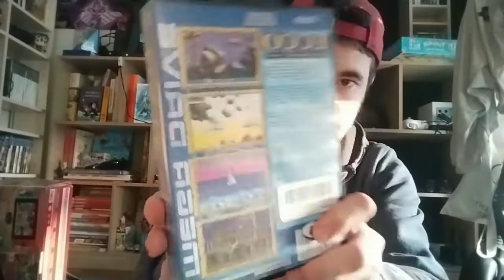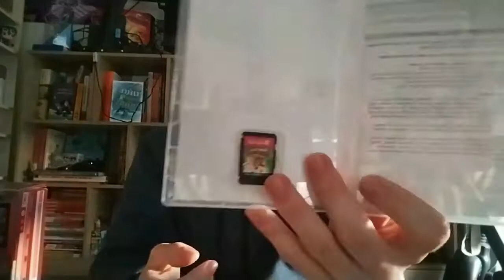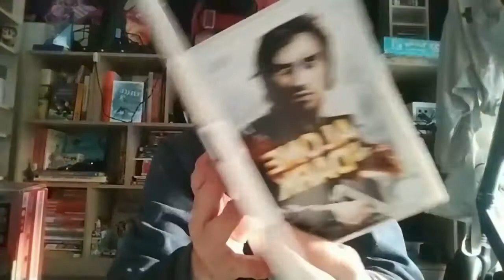Petit Unboxing Gaming + Une petite annonce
Déroule-moi 🙂👇

📺 MES CHAINES 📺

Bon Visionnage 👀